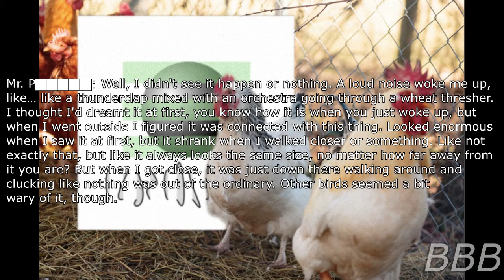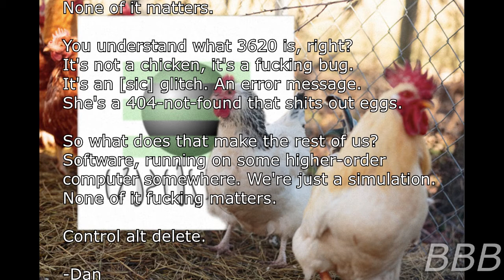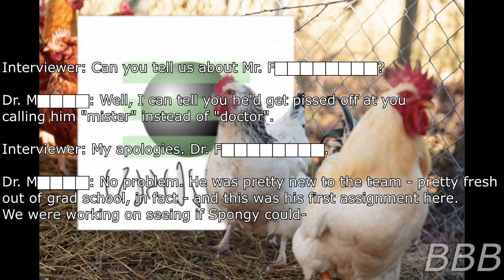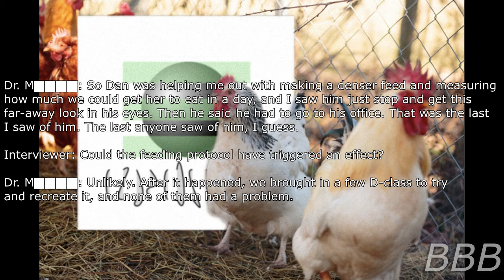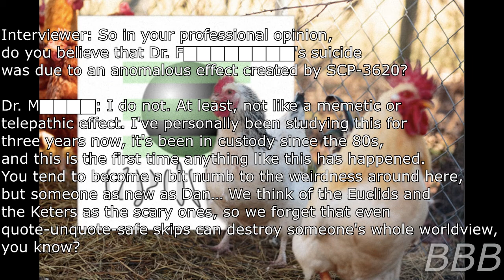SCP 3620 Data Expunged the Chicken| SCP Pet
SCP-3620 is Data Expunged "Spongey" the Chicken, though technically she's a glitchy chicken that can provide infinite meat and eggs as long as you provide enough food for her.